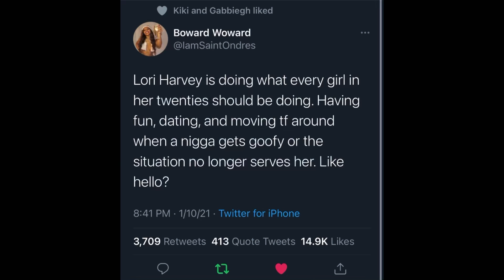TYI NEWS @ 9: MICHAEL B JORDAN, LORI HARVEY MAKE THEIR RELATIONSHIP INSTAGRAM OFFICIAL!!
TYI NEWS @ 9: Good Morning peepus, and welcome back!

musicforvideo.net
2B Studio